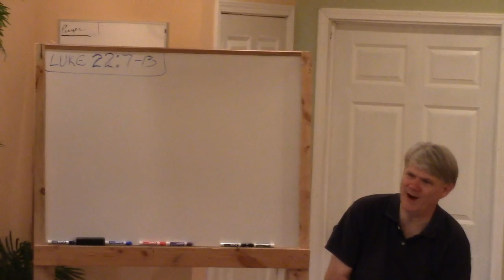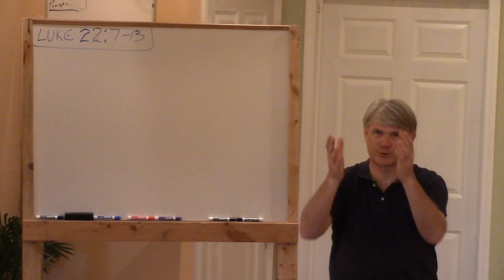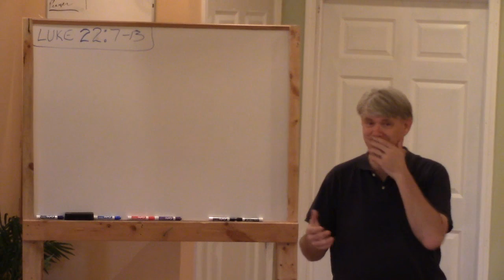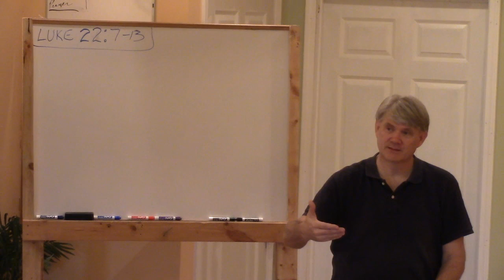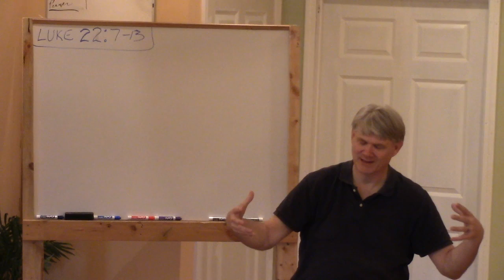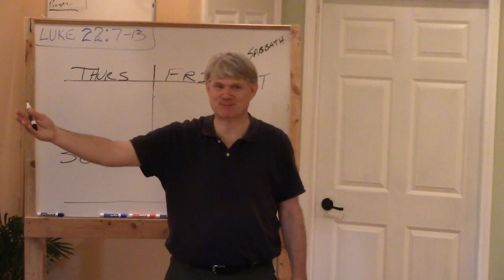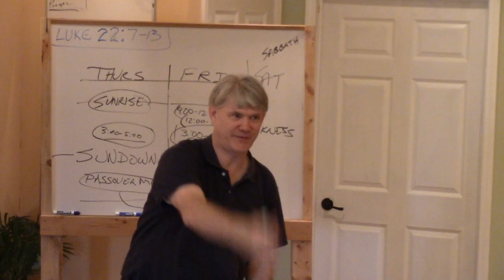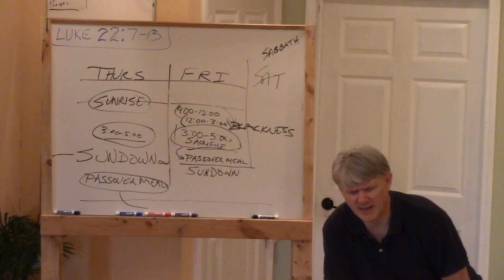Luke 22:7-13 Preparation for Passover